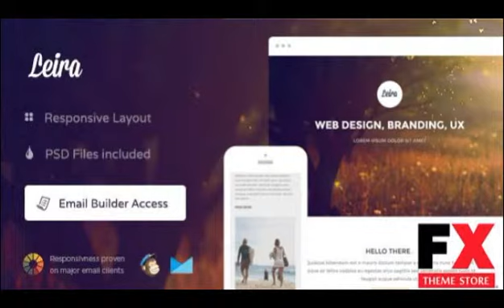Preview Leira - Responsive Email Themebuilder Access TFx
Preview and Download New Fxtheme 754CodeTheme Features Responsive Layout Drag and drop Builder Acess included Unlimited colors shema Unlimited Variations Inline Css and
  Created
          8 May 14

          Last Update
          8 May 14

          Compatible Browsers

          Documentation

            Unrated

          High Resolution

            Ye...